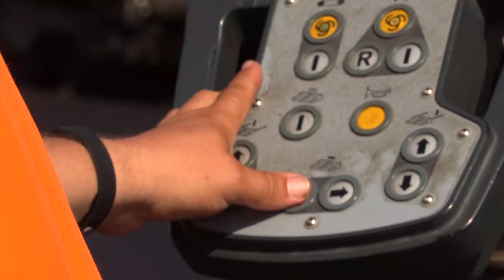Skvělá zpráva z D1!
Skvělá zpráva! 31. srpna bude KONEČNĚ odstraněné to protivné zúžení před Prahou a přesně podle předpokladu se tu od září zase bude jezdit ve všech pruzích. Ministr dopravy Dan Ťok si to dojel na D1 osobně zkontrolovat. No a když už jsme ho měli před kamerou, zeptali jsme se ho, proč se víc neopravuje v noci?! Jak jsme na tom ve srovnání s Německem? A co by vzkázal řidičům, nebo třeba svým předchůdcům na ministerstvu? Mrkněte na to.